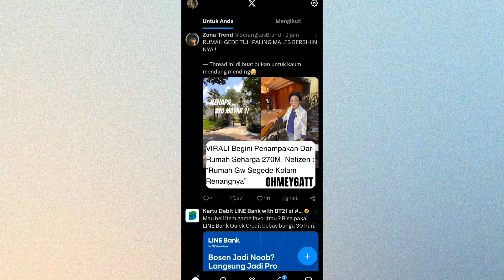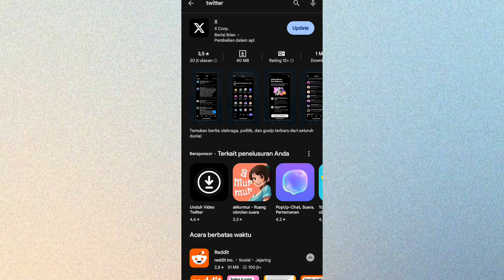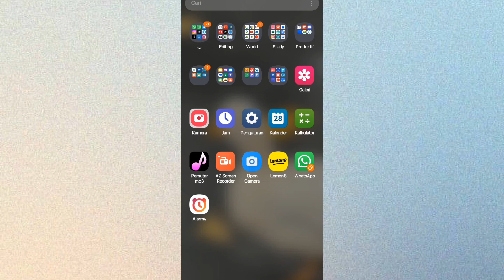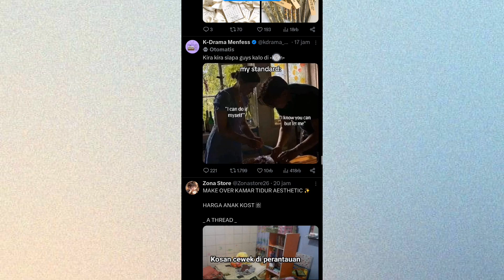Cara Mengatasi Tidak Bisa Memperbarui Tweet di Twitter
Cara Mengatasi Twitter Playback Error
1.Cek Jaringan dan Mulai Ulang Aplikasi. Munculnya pesan kesalahan Twitter Playback Error bisa terjadi karena jaringan Internet yang dipakai tak stabil.
2. Nonaktifkan Fitur Penghemat Data.
3. Aktifkan Pratinjau Media.
4. Update Aplikasi Twitter.
5.Instal Ulang Twitter.